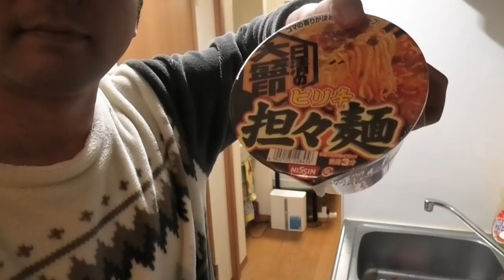SUB)【恐怖ドッキリ】ゲイカップル・年下彼氏にゴキブリを突きつけた時の反応がヤバかった